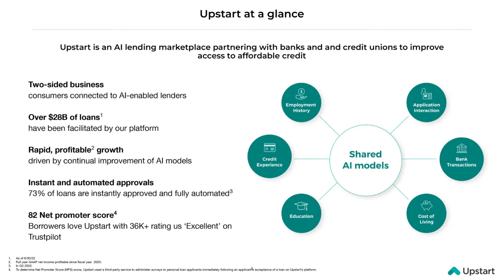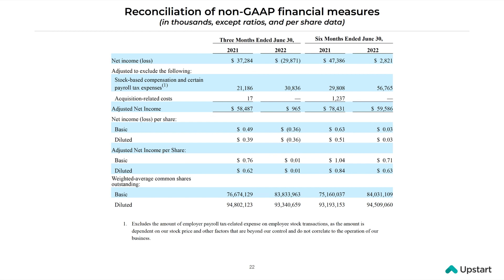Upstart (NASDAQ: UPST) Q2 2022 Earnings Presentation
Chapters:
0:00 Introduction
00:15 Key Financial Highlights
00:40 P&L and non-GAAP Metrics
00:50 Loans
01:15 Outlook
01:25 Financials
Upstart Non-GAAP EPS of $0.01 misses by $0.07, revenue of $228.16M misses by $7.14M
Upstart Holdings, Inc., together with its subsidiaries, operates a cloud-based artificial intelligence (AI) lending platform in the United States. Its platform aggregates consumer demand for loans and connects it to its network of the company’s AI-enabled bank partners. The company was founded in 2012 and is headquartered in San Mateo, California.

Sector: Financials
Industry: Consumer Finance